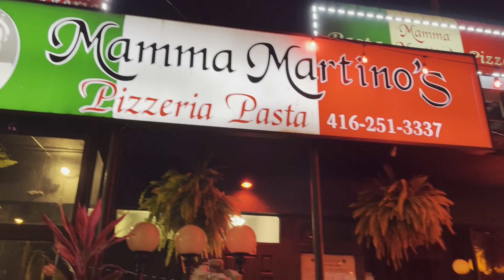Is Martino Manor the SCARIEST Haunted House? My HONEST review...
In this video, we put the spotlight on Martino Manor and their annual haunted house in Toronto (Etobicoke), Ontario, Canada.

At a cost of $25 (cash only), this haunted house runs on select nights from October 1 to the 31. But is this spot right for you? Join me as we check it out and I’ll give you my final thoughts at the end.